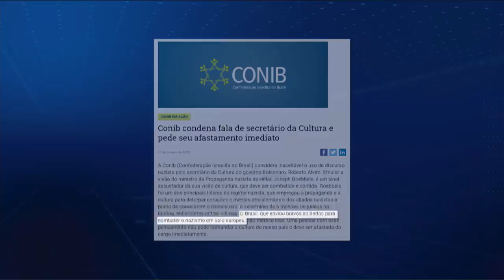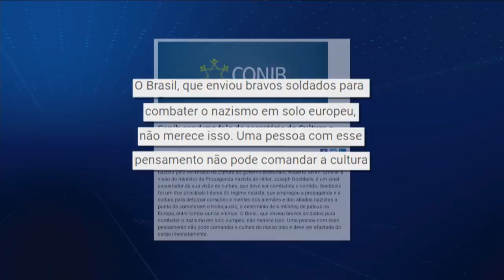Fala do ex-secretário Roberto Alvim repercute em Brasília e na comunidade judaica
Pouco antes de ser demitido, o ex-secretário de cultura, Roberto Alvim, concedeu uma entrevista exclusiva ao Jornal da Record. Ele afirmou que não sabia a origem da frase. As palavras idênticas ao discurso da propaganda da Alemanha nazista causaram uma onda de indignação entre autoridades e lideranças, que pediram nas redes sociais a saída de Alvim da Secretaria de Cultura.